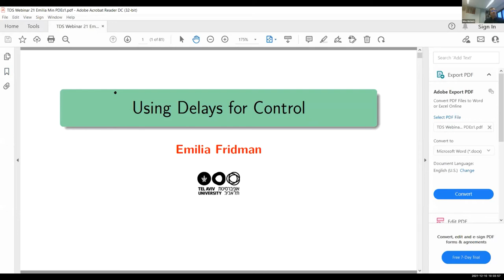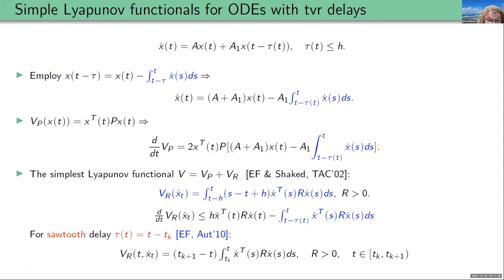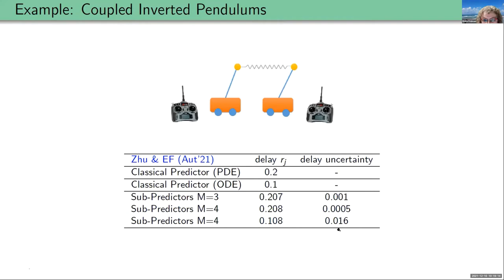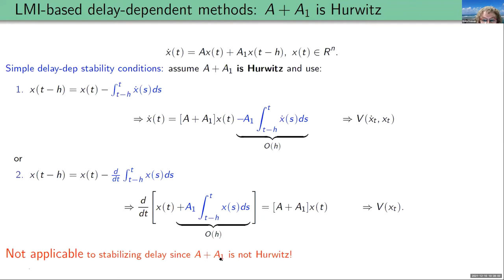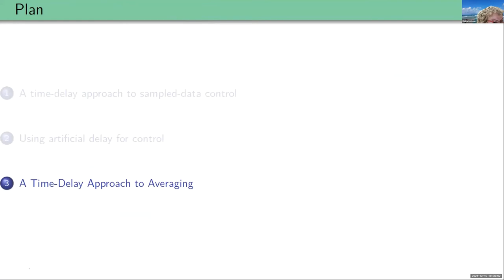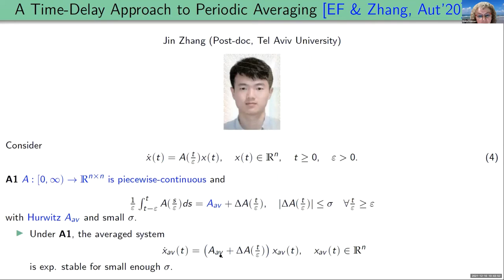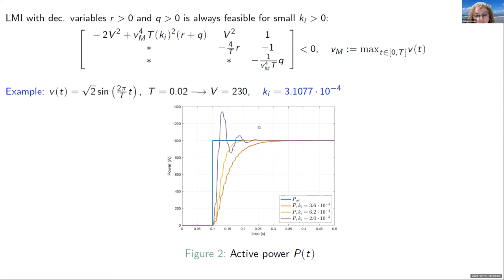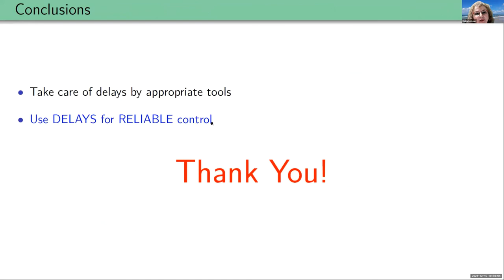Time Delay Systems Webinar - Emilia Fridman - 2021 December 10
Using Delays for Control